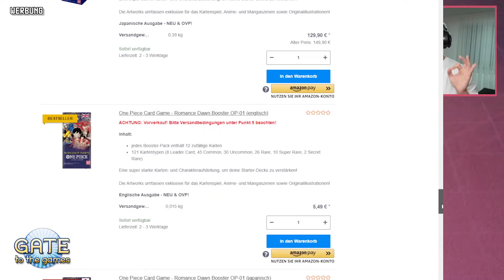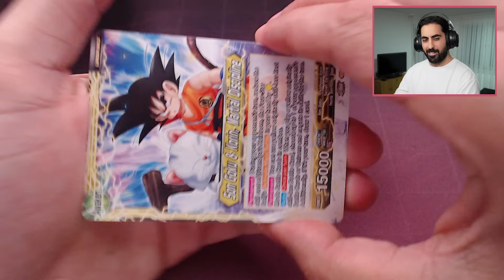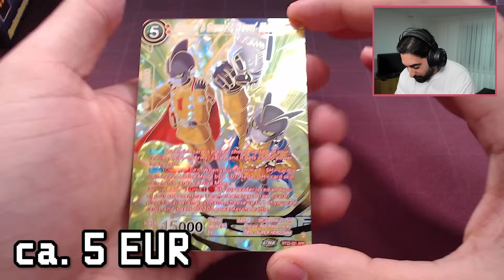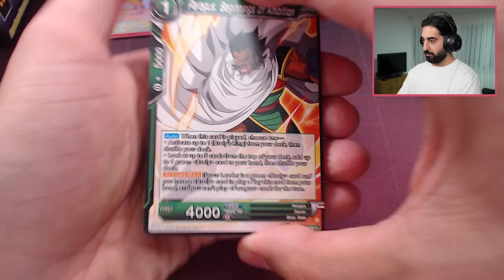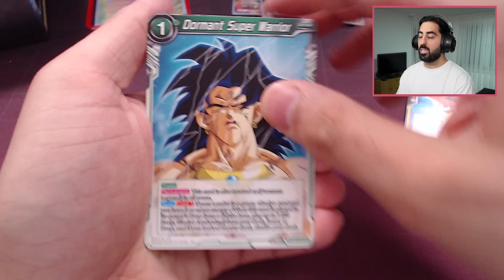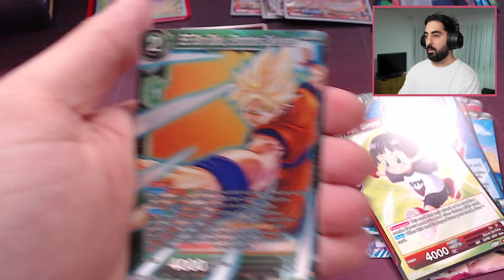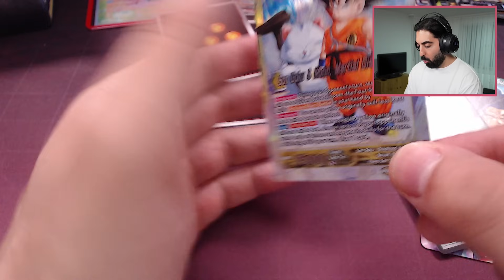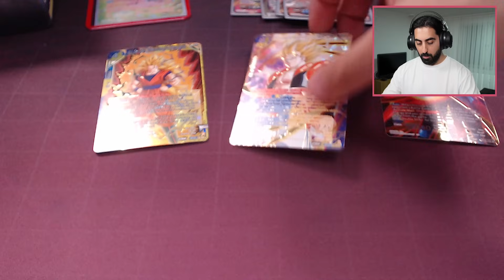Wir öffnen ein DBS Card Game Display für God Rare Gogeta! Critical Blow Box Opening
🚨Spare 5% beim Einkauf mit dem Code "OZARU" bei Gate to the Games

Heute mit dem Dragon Ball Super Card Game Display Opening zu Critical Blow mit God Rare Gogeta, viel Spaß!